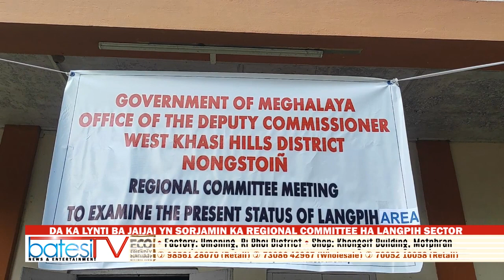DA KA LYNTI BA JAIJAI YN SORJAMIN KA REGIONAL COMMITTEE HA LANGPIH SECTOR